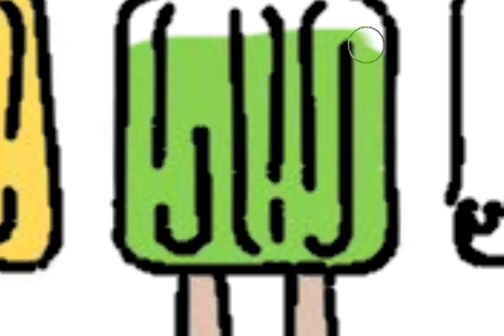How to draw a cute Ice-cream!!! Ice-cream 🍦🍨🍧!!! Drawing!!! Pt2!!!